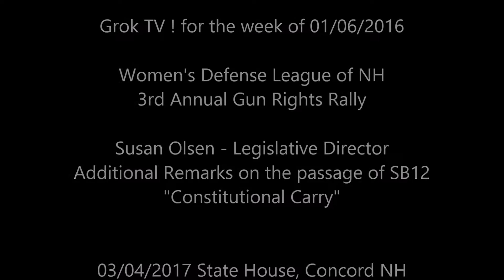NHWDL Rally Susan Olsen additional remarks on SB12